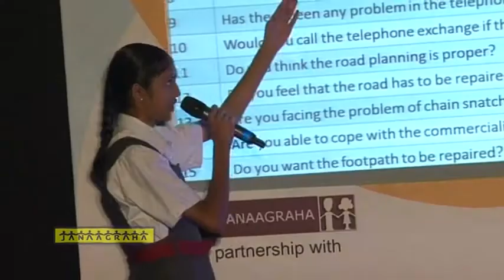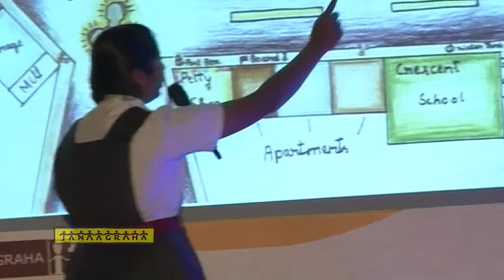The East West School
Bala Janaagraha Civic Fest Finals